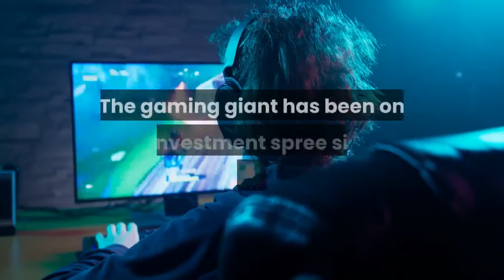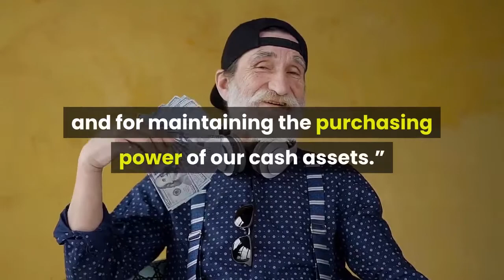Korean Billionaire Kim Jung Ju’s Gaming Giant Invests $100 Million In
Nexon Co., the South Korean online gaming company founded by billionaire Kim Jung-ju, said it has bought $100 million worth of bitcoin amid a rebound in the cryptocurrency. Tokyo-listed Nexon joins a growing list of global companies, including Elon Musk’s electric carmaker Tesla, that have invested in the digital currency. Nexon’s bitcoin investment represents less than 2% of the company’s cash hoard as of December 2020.“In the current economic environment, we believe bitcoin offers long-term stability and liquidity while maintaining the value of our cash for future investments,” said Owen Mahoney, president and CEO of Nexon. The gaming giant has been on an investment spree since June last year, when it announced its plan to invest $1.5 billion in listed entertainment companies. So far, Nexon has invested $874 million in U. S. toy maker Hasbro and Japanese game companies Bandai Namco, Konami and Sega Sammy. While bitcoin has been volatile, Mahoney said the investment “reflects a disciplined strategy for protecting shareholder value and for maintaining the purchasing power of our cash assets.”Kim, who founded Nexon in 1994, was one of the biggest gainers on last year’s South Korea wealth rankings. He was ranked No. 3 with a net worth of $9.6 billion, up 52% from the previous year, as global lockdowns and social distancing gave people more time at home to play games. Major games published by Nexon include MapleStory, KartRider and Dungeon & Fighter.“I think we’re going to look back in 20 years and we’ll say [the pandemic] was the turning point in the entertainment industry,” Mahoney told Forbes Asia in a video interview in July.